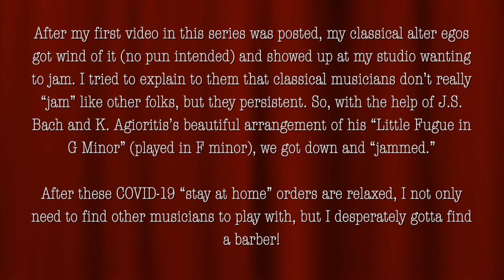Me, Myself, and I Part 2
This is part 2 of my series, Me, Myself, and I. If you haven't seen part 1, here is the
In part 1, I am jamming with my jazz alter egos. As you'll see in part two, my more refined classical alter egos have emerged!